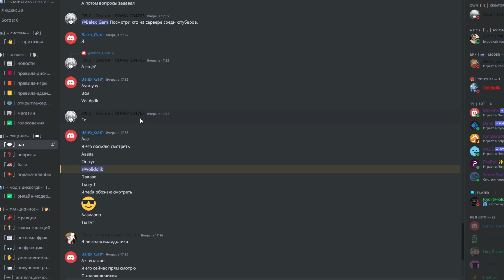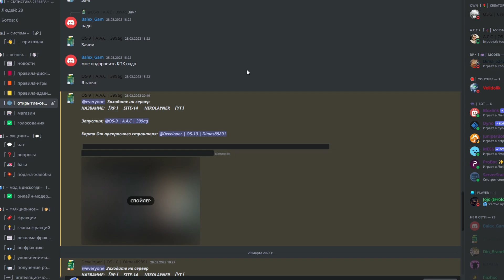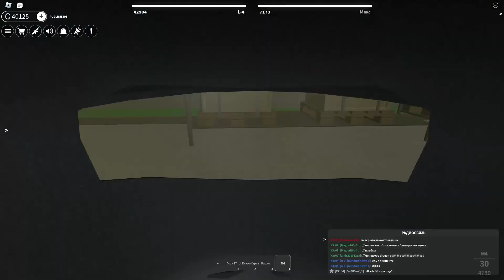Roblox: SCP Roleplay | Отыгрыш РП за "Службу Безопасности" (Сопровождаем тесты)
Всем привет, с вами Volidolik и сегодня мы играем в SCP Roleplay/ СЦП Ролеплей. Играю за "Службу Безопасности". Играю за эту фракция второй раз,так как в прошлом видео,отыгрыша рп была мало.Служба Безопасности-этот отдел отвечает за обеспечение безопасности для всех объектов Фонда, независимо от их приоритета. Сотрудники СБ обучены противодействовать случаям нарушения условий содержания, вторжениям, саботажу, стихийным бедствиям и другим чрезвычайным ситуациям.

Дискорд сервер сайта-14 (Заходи на их сервер и отыгрывай рп в своё удовольствие.)